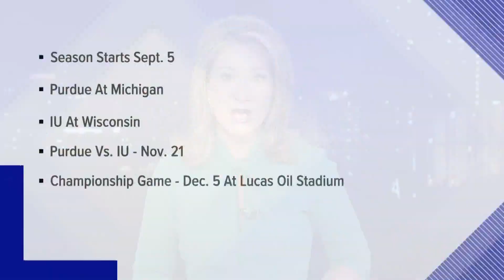Ball State hopes for spring season after MAC postpones fall sports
The Mid-American Conference is concerned about the safety of athletes, coaches and communities so it is postponing fall sports until the spring.